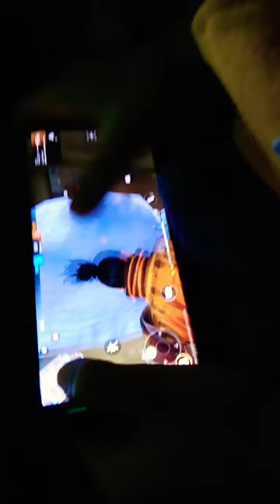2 January 2024